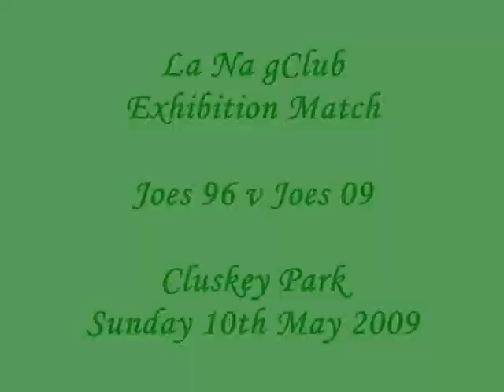Joes La Na gClub Senior Exhibition Game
Sunday 10th May 2009, Naomh Seosamh CLG, Contae Lu, celebrated La Na gClub in Cluskey Park Dromiskin. Bhi an La Brae Go hAllainn. For more photos, video and a report on the day, go Up The Joes

(more)(